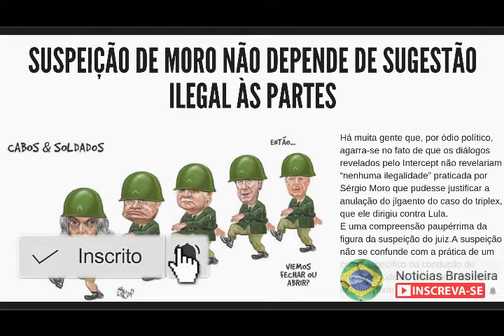Suspeição de Moro não depende de sugestão ilegal às partes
Há muita gente que, por ódio político, agarra-se no fato de que os diálogos revelados pelo Intercept não revelariam “nenhuma ilegalidade” praticada por Sérgio Moro que pudesse justificar a anulação do jlgaento do caso do triplex, que ele dirigiu contra Lula.
E uma compreensão paupérrima da figura da suspeição do juiz.A suspeição não se confunde com a prática de um crime específico na condução do processo judicial, mas numa condição em que pode – e não é preciso mais do que o “pode” – levar a uma distorção na posição de imparcialidade do magistrado.